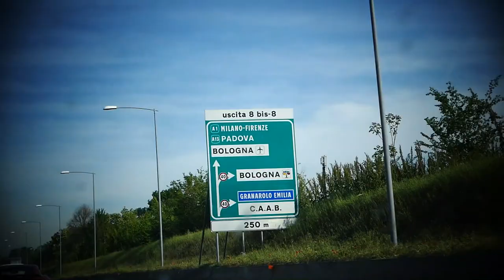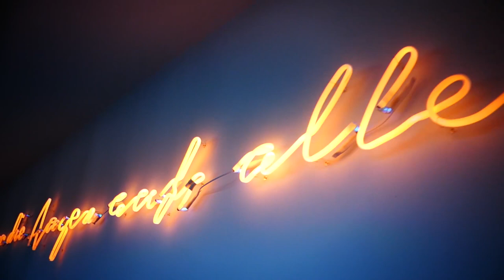HILARIOUS AMG GTS VS F-TYPE CHALLENGE!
So SeenThroughGlass and I decided to have a fuel economy challenge between Jaguar F-Type and Mercedes AMG GTS! It didn't go as planned!!